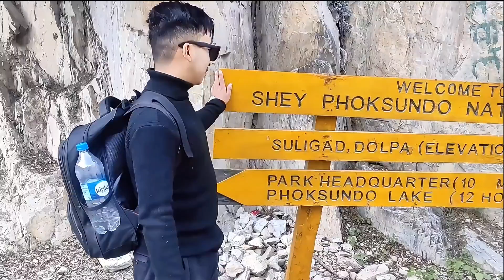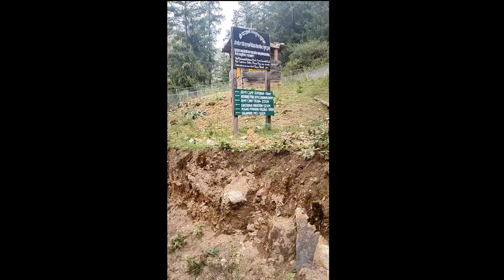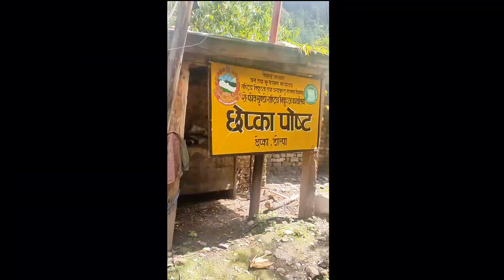Shey Phoksundo Lake Vlog | Dolpa Trek | Karnali Province, Nepal Trek Part 1 | Way To Heaven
Hello Guys! It's me Suman Bishwokarma. The video is about our trek to Shey Phoksundo lake situated in Dolpa, Karnali Province, Nepal. I would like to thank my friend Prashun Subedi, the videographer of the vlog for capturing every moment. I hope you guys will enjoy the video.